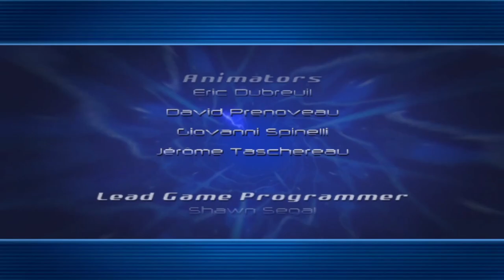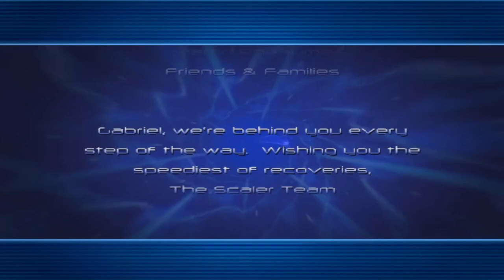I Played Scaler For The First Time - Funny Highlights!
Scaler is a classic that I've surprisingly never played or seen before. These are the funniest moments from my first time playthrough of Scaler!

Sarah Essex
TARDIS Type40
WrathChild1995
Luke Seymour
Melvin Winthagen
Kyjbuzz
TheLuminentGamer
Jaiette